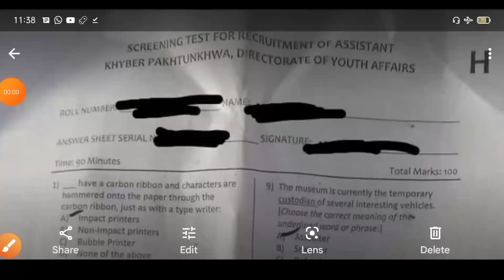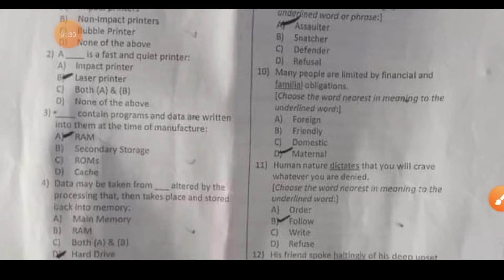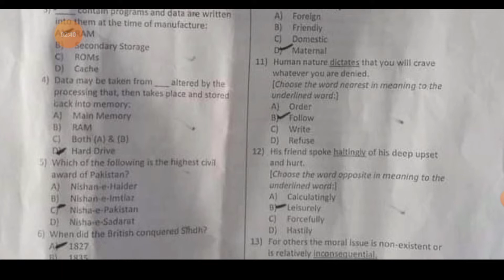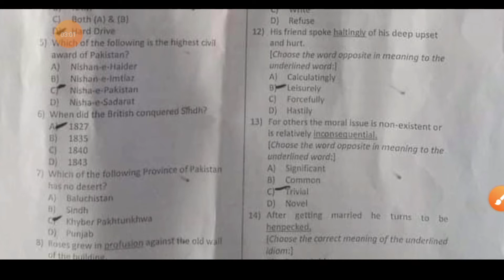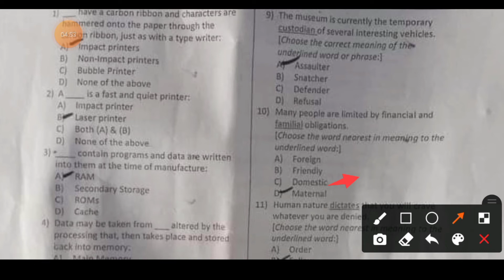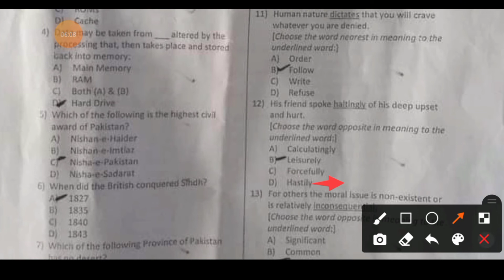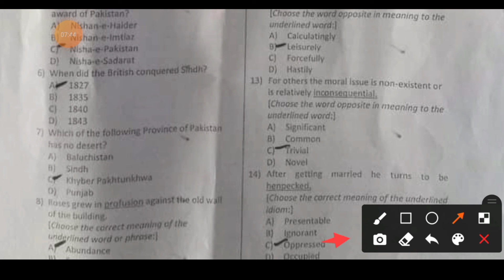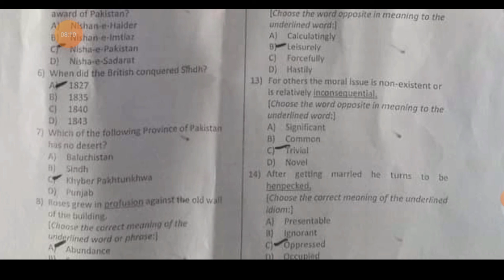Etea Assistant Youth Affairs paper Dated 30-3-2022 Part-2| Assistant Youth Affairs kpk Part-02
Directorate Assistant youth Affairs test, Assistant repeated MCQs,